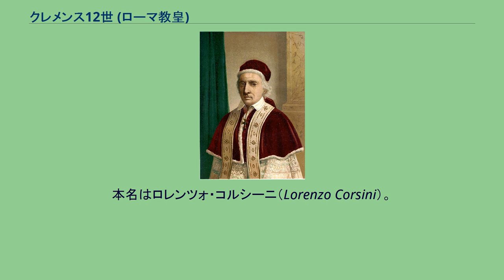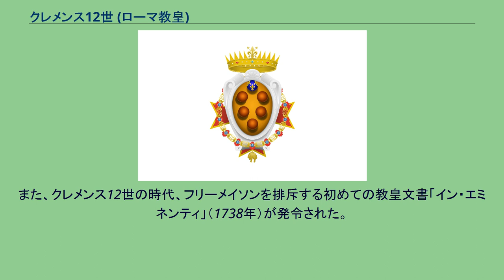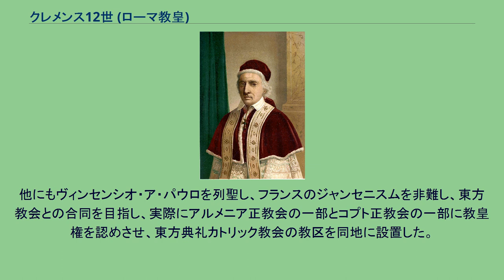クレメンス12世 (ローマ教皇)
クレメンス12世（Clemens XII、1652年4月7日 - 1740年2月6日）は、18世紀のローマ教皇（在位：1730年7月12日 - 1740年2月6日）。
本名はロレンツォ・コルシーニ（Lorenzo Corsini）。
教皇庁における財務のエキスパートとして活躍し、教皇在位中にサン・ジョバンニ・イン・ラテラノ大聖堂の壮大なファサードやトレビの泉を建設したことで知られる。
アルバーニ枢機卿の膨大なコレクションを購入してバチカン図書館の内容を豊かにもしている。
フィレンツェの貴族出身のコルシーニは、ピサ大学で法学を修め、伯父のネリ・コルシーニ枢機卿の下で財政の実務を学んでいた。
伯父と父が死ぬと彼にコルシーニ家の統領の座が待っていたが、それを放棄して（当時の習慣により）教皇インノケンティウス11世から3万スクードで高位聖職者権を購入して聖職者となり、莫大な財産を伯父から引き継いだ書籍の充実にあてた。
教皇庁では彼の財務家としての能力が遺憾なく発揮され、歴代の教皇たちにも厚遇され、サンピエトロ・イン・ビンコリ教会の司祭枢機卿から、フラスカーティの司教枢機卿になるなど順調に出世していった。
彼が教皇に選ばれたのは実に78歳の時であった。
老齢から視力が衰えており、ベッドについていることが多かったが、頭脳は明晰で、コルシーニ家の有能な縁者たちを側近として動かして実務をこなしていた。
教皇クレメンス12世を名乗ったコルシーニは、まず悪化していた教皇庁財政の建て直しに取り組んだ。
彼は財政が悪化した原因が前教皇時代の財務責任者コスチア枢機卿の職権濫用にあると考え、彼を筆頭に責任者たちに損害賠償を求めた。
そしてもっとも責任が重いとみなされたコスチア枢機卿はあわせて10年の禁固刑も課せられた。
さらにベネディクトゥス13世が禁止した富くじを復活させることで教皇庁に年間50万スクードにのぼる収入をもたらし急速に財政を立て直していった。
教皇はそれらの収入を生かしてローマの建築物の修復や新築に取り組んだ。
まず、教会のみならず教皇宮殿としても重要であったサン・ジョバンニ・イン・ラテラノ大聖堂のファサードのコンペを行い、アレッサンドロ・ガリレイの案を選出して（現代でも見ることが出来る）聖人たちがそびえたつ壮麗なファサードが完成せしめた。
さらにコンスタンティヌス帝の凱旋門を修復し、クィリナーレの丘にコンスルタ宮殿（現議事堂）を建立し、さらにローマ市全体の道路舗装を行い、コルソ通りを拡張、アンコーナにローマの外港を建築した。
その中で、もっとも有名な業績はローマの名所の1つであるトレビの泉をニコラ・サルヴィに命じて建設させたことである。
また6万スクードの大枚をはたいてアルバーニ枢機卿の美術品や古書籍コレクションを教皇庁のものとしている。
彼は教皇就任時に老齢で弱視であったが、きわめて多くの業績を残している。
サンマリノ共和国に侵攻したアルベローニ枢機卿に自制を促してその独立を維持させ、パルマとピアチェンツァの両大公の仲介を行った。
また、クレメンス12世の時代、フリーメイソンを排斥する初めての教皇文書「イン・エミネンティ」（1738年）が発令された。
他にもヴィンセンシオ・ア・パウロを列聖し、フランスのジャンセニスムを非難し、東方教会との合同を目指し、実際にアルメニア正教会の一部とコプト正教会の一部に教皇権を認めさせ、東方典礼カトリック教会の教区を同地に設置した。
教皇は死後、自らが手塩にかけたサン・ジョバンニ・イン・ラテラノ大聖堂に葬られた。